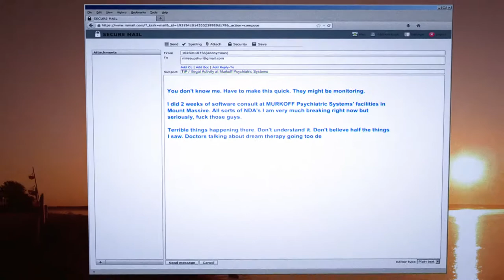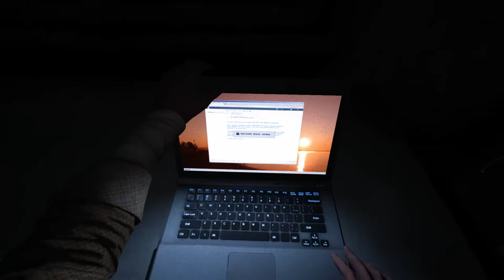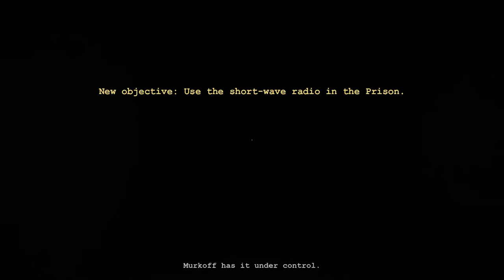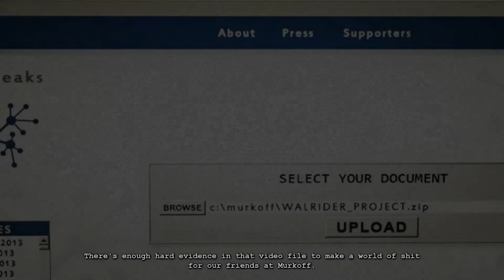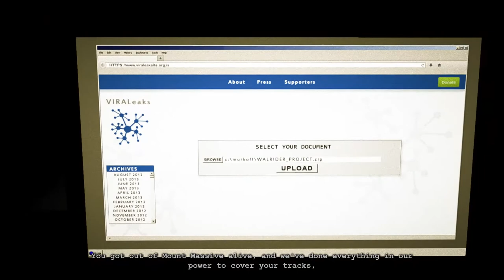Outlast Whistlwblower Normal Mode | No Deaths | Full Game